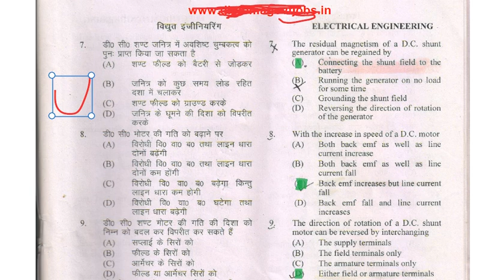UPSSSC Junior Engineer (JE) Previous Years Papers Civil, Mechanical, Electrical Download in PDF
UPSSSC Junior Engineer (JE) Previous Years Papers Civil, Mechanical, Electrical